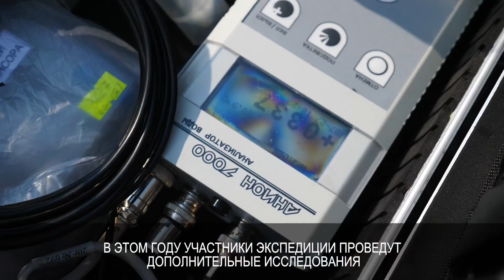НаучнаяСРЕДА: Стартовал второй этап полевых работ БНЭ-2021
Во второй части полевого этапа БНЭ 2021 принимают участие 27 ученых. Они сформировали два отряда – «наземные экосистемы» и «водные экосистемы». Ученые проведут комплексное обследование территории. Для этого они отберут пробы воды, почвы и донных отложений на наличие углеводородов, а также  дополнительно проведут ряд специальных исследований, изучат растительный и животный мир, который преобладает в районе Норило-Пясинской водной системы. В первый день участники экспедиции взяли пробы в 5 точках на ручье и месте его впадения в реку Далдыкан, охватив участок более 3 км.